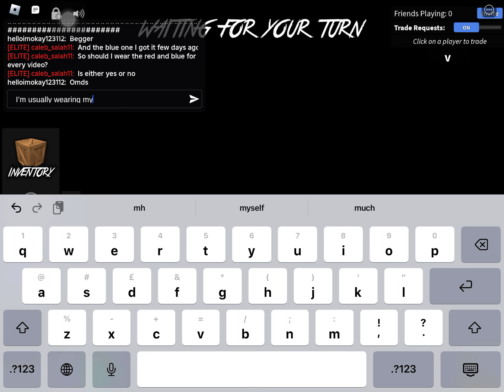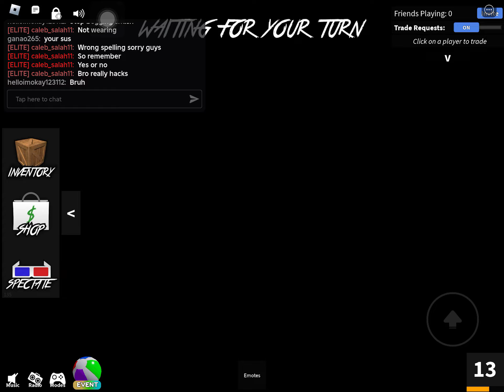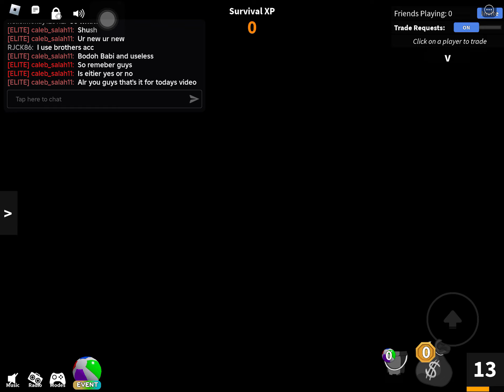Should I wear the red outfit and the blue outfit for every video?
Sorry guys I forgot to say the intro cause I was focusing on my friend

Join my Instagram it’s call calebsiblingsquad with no space:)